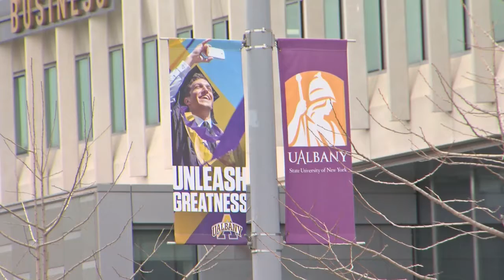What Are Your Rights? The Impact of COVID-19 on Students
Schools and colleges are canceling classes or even entire semesters due to the COVID-19 pandemic. Attorney Paul Harding appears on CBS6 and discusses how the coronavirus will affect students and their path to obtaining a degree.